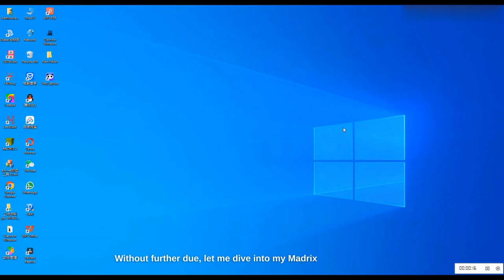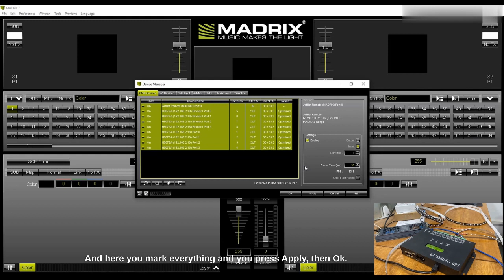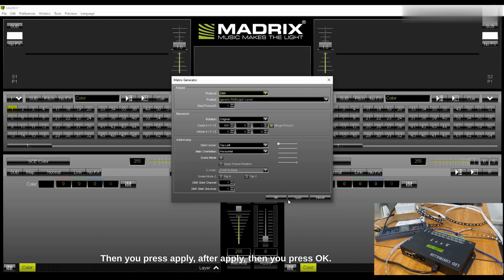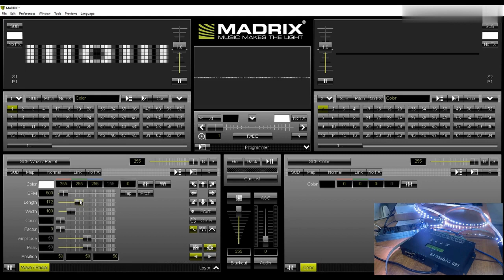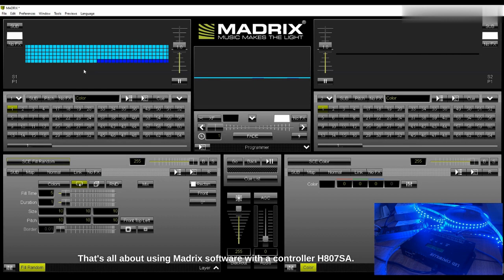how to use madrix to program with h807sa#ledstudio online work#artnet DMX controller